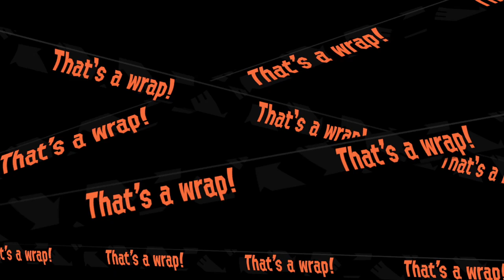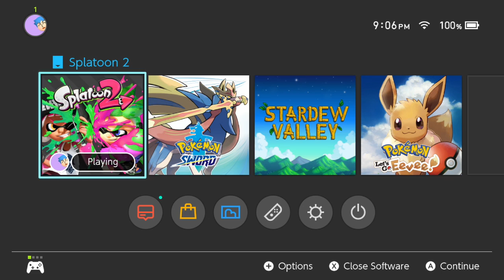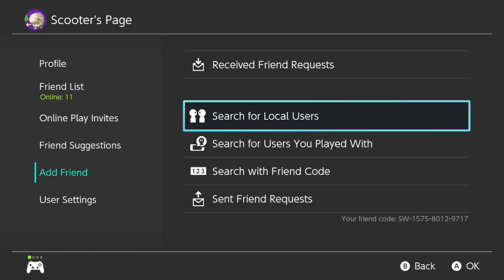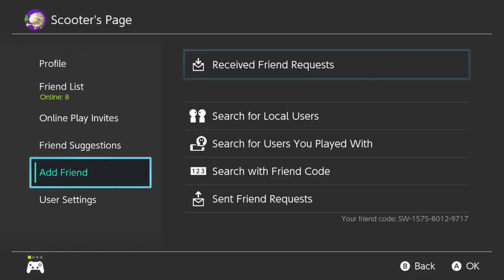Switch Stream - Splatoon 2 Salmon Run